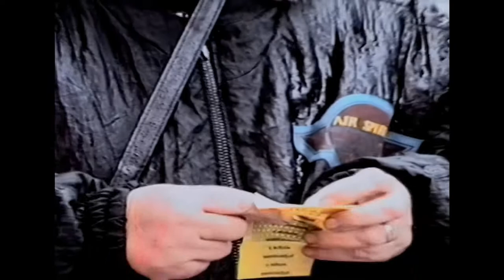Koeiemart rond de eeuwwisseling - 1999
Deze video maakt deel uit van een project van Gerard Jansen (oud markt meester Woerden)  en Hans Pieters (HaPe media). Uit de nalatenschap van P. Serné verworven video- en filmmateriaal wordt gedigitaliseerd en gereed gemaakt voor publicatie op Youtube om op die manier een stuk historie van Woerden te bewaren voor het nageslacht. Alle research wordt gedaan door Gerard Jansen, alle technische zaken door Hans Pieters.